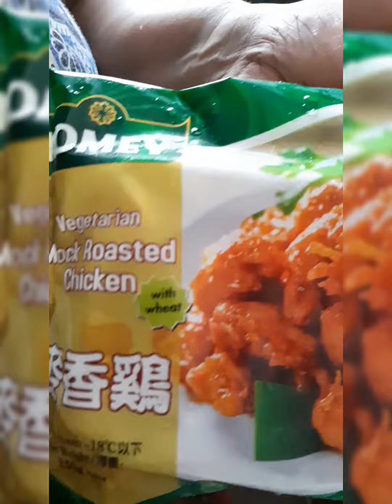Vegetarian chicken sambal 👌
yummy Vegetarian chicken sambal